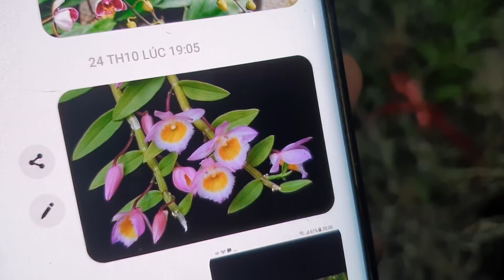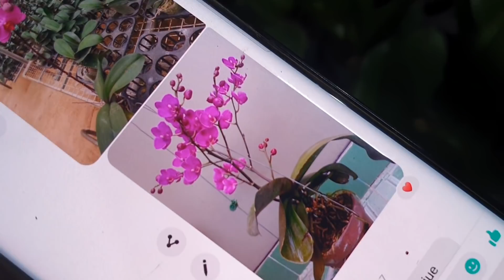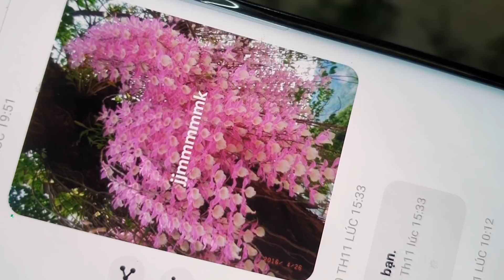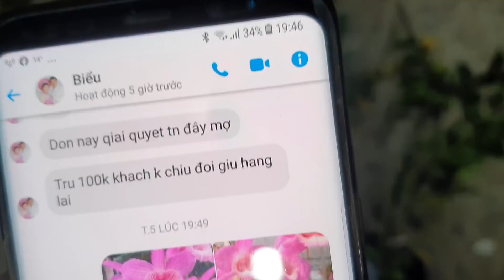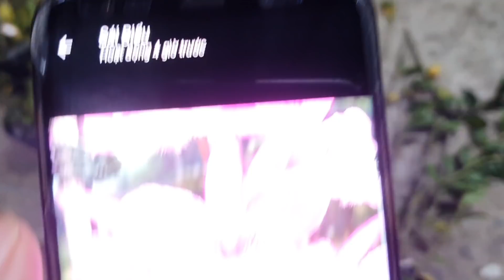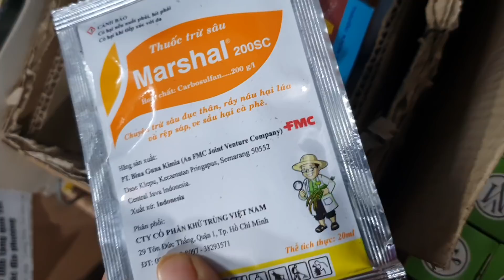SÁNG 28/11(0849490188/0396164604)GH HỒNG NGỌC, THIÊN NGA ĐEN, HẠC VỸ, LONG TU, NHIỀU LOẠI LAN ĐẸP